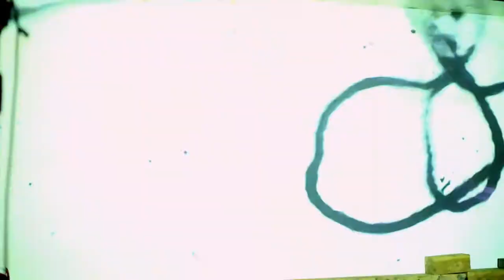メメンカンチン 「 チ チ チ ロ ン ン ン ッ コ コ コ トノライブ 」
sonsen gocha bacco
- exhibitionLIVE

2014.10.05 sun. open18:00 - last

at club STOMP

act*
sonsengochabacco
slonnon
yusuke yamaoka ［knoten/メメンカンチン］
Toshihiro Sakai
Jerry and Charles [smouldering door]
ノノノ
DJコラーゲン

sonsengochabacco 個展ライブとなります。

「 メ ン カ ン チ ン 」
sonsengochabacco + yusuke yamaoka/knoten

-sonsengochabacco
2007年slonnonとのユニットでlight drawingなる即興で描く絵や様々な物体の影をビデオカメラで映像化したライブペイントを始める。
様々な音楽家と様々な場所で出演。
2012年にはsonsengochabaccoとし初個展「 メ メ ン カ ン チ ン 」@Cafe & Restaurant DECO を開催
2014年にはグループ展 「繭雨」@結音茶舗 に参加
2014年yusuke yamaoka/knotenとのユニット「 メ メ ン カ ン チ ン 」開始
現在に至る。
その他に2013年に谷町四丁目にて バーヒロシ をはじめる。
‪#‎sonsengochabacco‬

-山岡 勇祐/knoten「メメンカンチン」
コンピューター／ハードウェア・ベースでの創作活動を中心とし,
独自の音楽表現の領域を展開
フィールドレコーディング及びシンセサイザーにて合成/加工した素材を元に
音がもたらす生理的、心理的影響、人の感覚に直接干渉する音、
帯域の特性と位相のずれを利用し空間の歪みを形成する事を研究課題とし
それにより造られた音をもとに仮想時間と実時間の交差する空間を意識した創作活動を行なっている
2014年sonsengochabaccoとのユニット「 メ メ ン カ ン チ ン 」開始
結音茶舗 店主